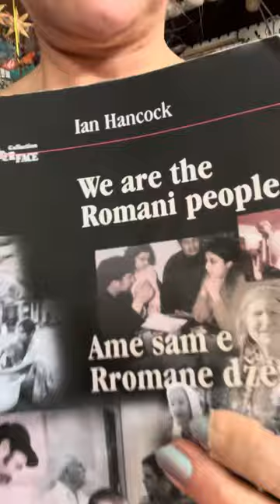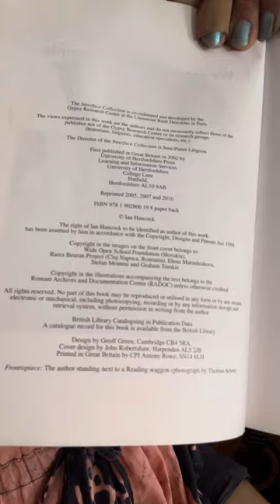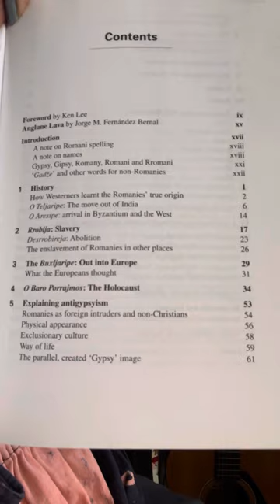6 Telling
Friday nite (15 Syyskuu 2023)
instead of rolling dice to choose a book from our Romany library
to peak into for a positive little spell with you here,
DŽII!
we were growing our heart mind
enraptured
watching the sky as long as light permitted,
then cozying into our nest with our teeny, tiny family,
listening to the
wind
and rain
while
counting our blessings
and
giving thanks
and praying
and
zzz
glory b
so
now
Saturday afternoon (16 Septembrá 2023)
here's the next in line episode of
Yesterday's Sparkles
in place of that
Friday Telling
we missed
anoche.

P.S.
This session
may make more sense
after consuming some preceding episodes of Yesterday's Sparkles

BOOK
46. Hancock, Ian. We are the Romani People Ame sam e Rromane džene. University of Hertfordshire Press, 2010, Great Britain.

WEBSITES
Voice of Roma

("khetanes" = "all together" in Romani Chi'b/Gypsy tongue,
as in "All together, apart, one person at a time, we end hate, 'tis in the cards, carry om play)

CARDS
all of your books, listed in the citation style of your choice

CRYSTALS & TOOLS too many to be all listed here
acorn

Barbara Mendes fine arts, prints, graphic comix, sculptured birds, horsies, elephantes

egg shaker

finger cymbals

lichen

mini - large crystal balls

mini red top mushroom

partial of spongey yellow top muchroom

river rox
Turkish Republic of Northern Cyrpus/Cyprus
Fulbright-Hays/University of Arizona

shungite merkaba
Cape Cod Crytals

tigers eye frog
Mamas Minerals

tin bird white
Xylena

wooden pegs + pix in process of being re-finished-purposed

World Map
National Geographic

IN CONCLUSION
Thanx for steering clear of danger, shuffling states of emergency into Adoption Spirit Magic, and playing your cards.

Heartily, we are grateful.

carry om
play
love
life
live
um
hum
sing
dance
celebrate